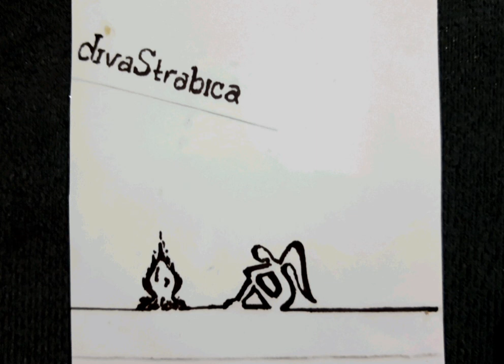Diva Strabica - Live